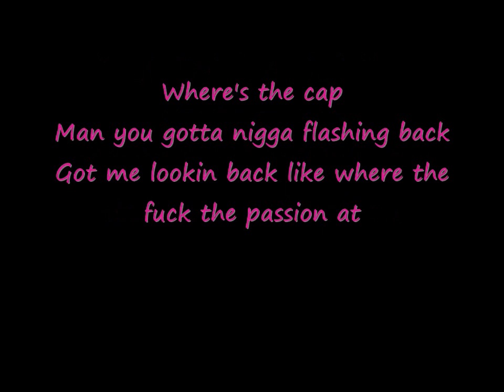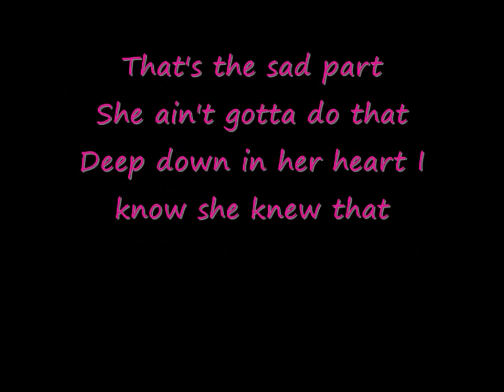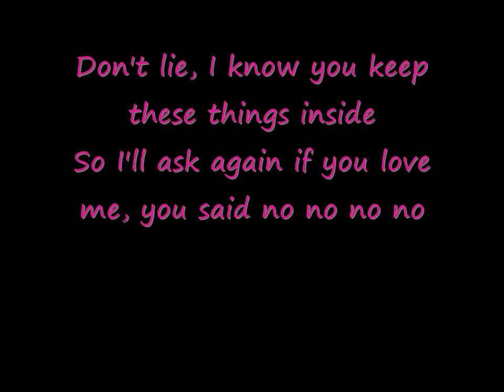Relationship Break Up Song (Lyrics On Screen)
HI previously uploaded this on accident, now its up to stay.

Frostmatic- I Asked (No,No,No)
Story of a relationship I was in thats over now

If you want this song on spotify or apple music let me know